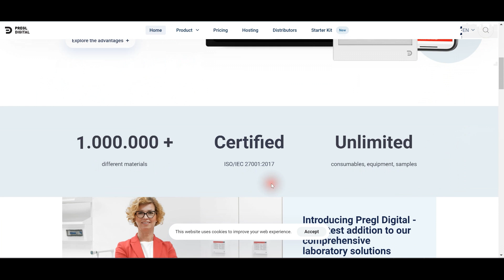Pregl Digital | How to use | Part 9 | Documentation & Information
Pregl Digital | The new standard for Digital Lab Transformation.

PREGL DIGITAL is a digital dimension of Smart lab furniture, which is designed and developed to help laboratory personnel with daily lab challenges.  PREGL DIGITAL helps to reduce costs and dangerous disposals, and allows traceability with the »all in one« lab inventory and information management system.

We have a team of experts ready to answer your queries.